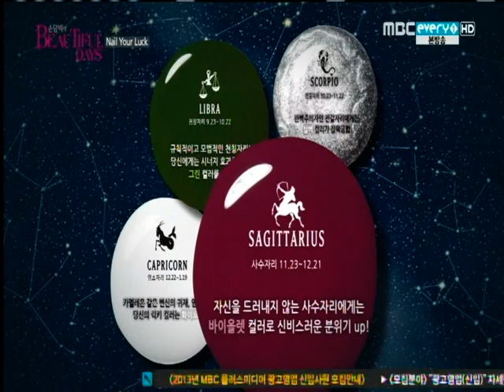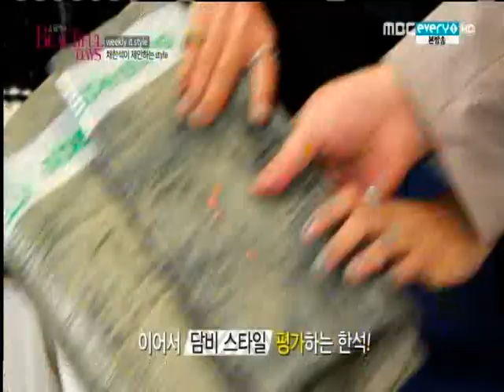Son Dam Bi & Kahi - Son Dam Bi's Beautiful Days Ep1 (Part 2/4)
*NOTE: Sorry, audio is very low volume and aspect ratio is squished too narrow. The source video was like this and nothing we can do to fix it.

Follow fan account dedicated to Queen Son Dam Bi